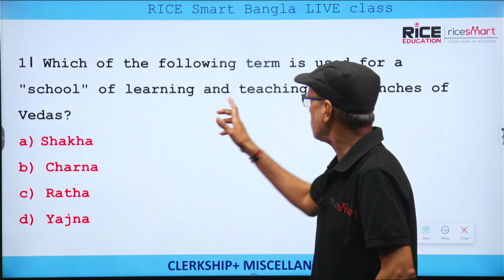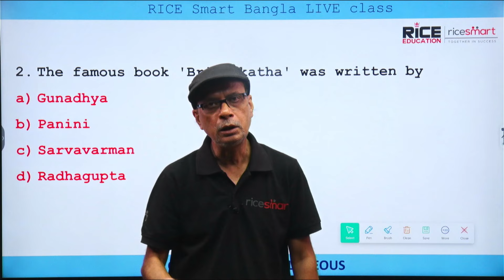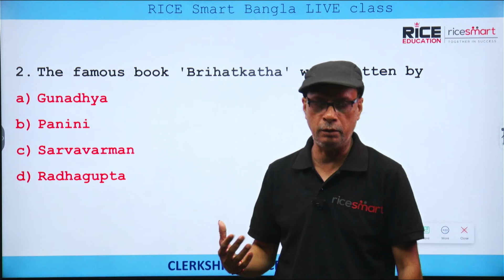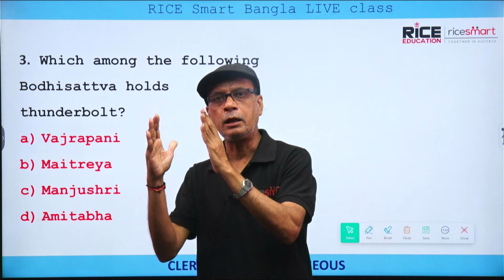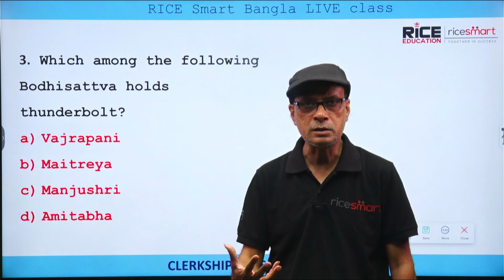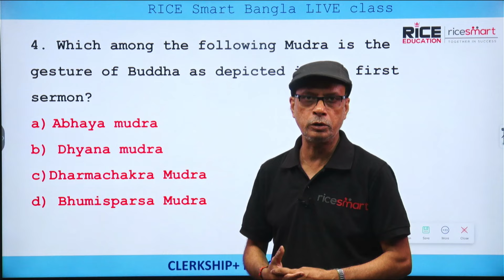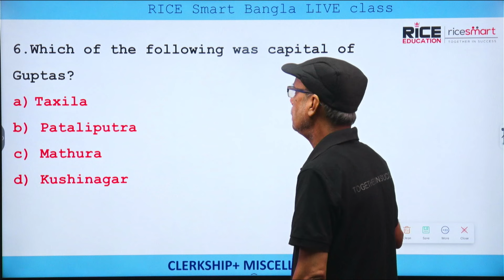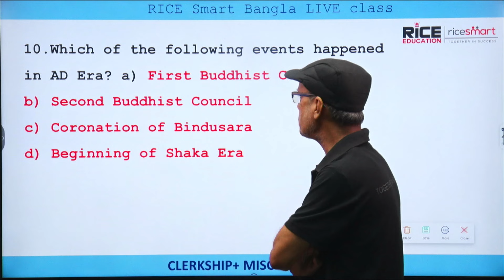PSC Miscellaneous Clerkship Special History Class by Surajit Sir | Important MCQ's | RICE Education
The study of the Constitution is a cornerstone in competitive exams, particularly for those targeting civil services, judiciary exams, and other government roles.The Constitution is not just a subject but the backbone of many competitive exams. It is fundamental to understanding the legal, political, and administrative systems of the country, making it indispensable for aspirants aiming for a career in public service or law.

👉 👉 পশ্চিমবঙ্গের বিখ্যাত এডুকেশনাল ইন্সটিটিউট রাইস এডুকেশনের নিজস্ব ইউটিউব চ্যানেল 📢 রাইস স্মার্ট বাংলা (RICE Smart Bangla)।

👉👉👉👉👉 রাইস এডুকেশন স্টাফ সিলেকসন কমিশনের পরীক্ষাগুলিরকে টার্গেট করে , RICE Edu Target SSC, এই চ্যানেলটি তোমাদের জন্য নিয়ে এসেছে । 👉👉👉চ্যানেলের লিংক

রাইস এডুকেশনের আরেকটি চ্যানেল যেখানে ব্যাংকের পরীক্ষাগুলির জন্য নিয়মিত ক্লাস হ​য়।

💎💎💎💎রাইস এডুকেশনে বিভিন্ন কোর্সে ভর্তি চলছে । ক্লার্কশিপ , ফুড সাব ইন্সপেক্টর , WBCS ,ব্যাংক প্রভৃতি কোর্স  গুলির সম্বন্ধে জানতে চাইলে বা ভর্তি হতে চাইলে  এই ফর্মটি ফিলাপ করো ।

WBCS exam preparation
Clerkship exam tips
Panchayat exam syllabus
Miscellaneous exam updates
WB Police exam strategy
Kolkata Police exam notification
West Bengal competitive exams
WBCS syllabus analysis
Clerkship exam pattern
Panchayat exam eligibility
Miscellaneous exam study plan
WB Police exam success stories
Kolkata Police exam coaching
West Bengal exam news
WBCS mock test series
Clerkship exam previous year papers
Panchayat exam study material
Miscellaneous exam preparation tips
WB Police exam current affairs
Kolkata Police exam interview preparation